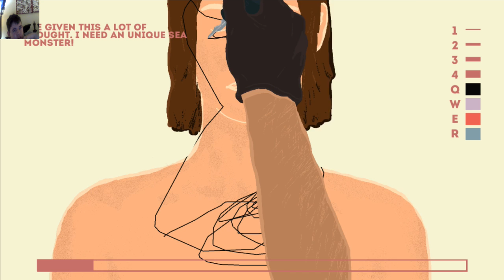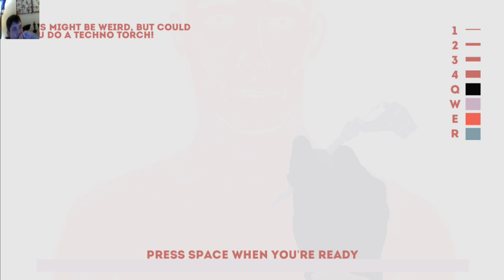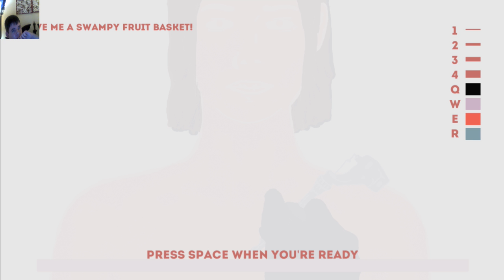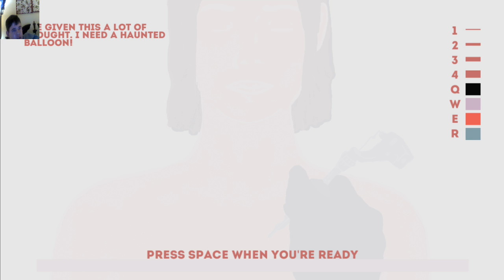Worst tattoos ever|10 second tattoo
this is a game where you play as a tattoo artist that tattoos people that are assholes